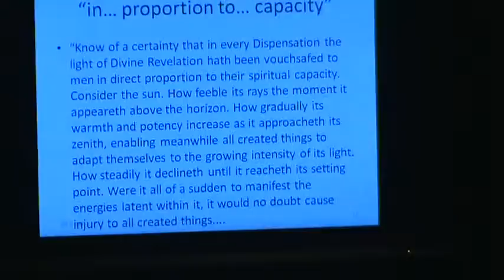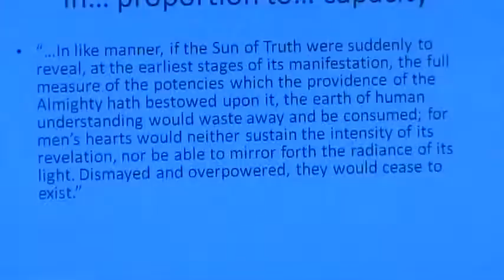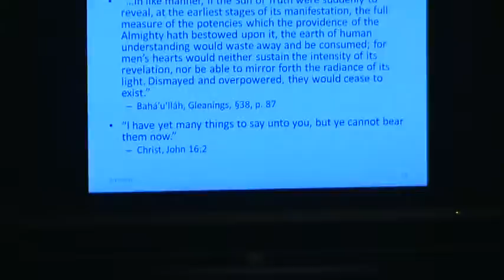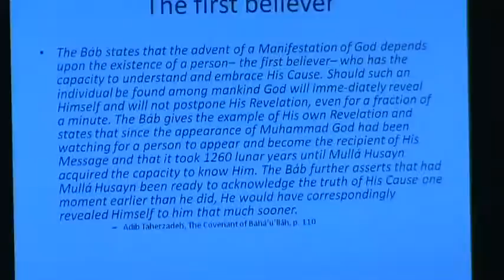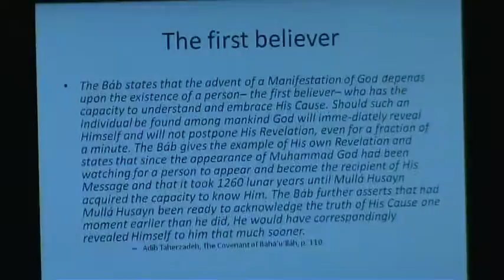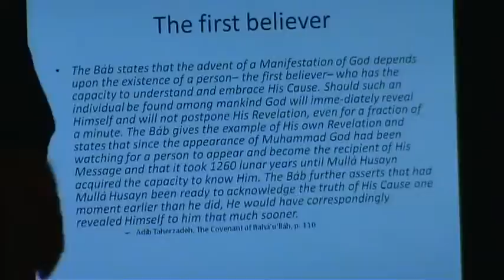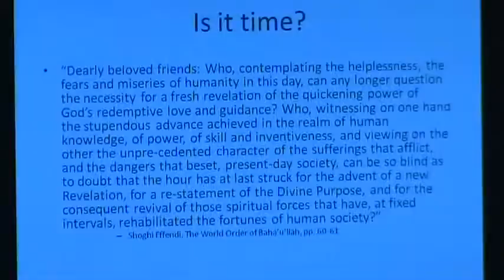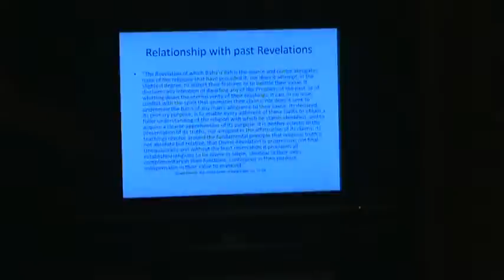The Promise of this Age 5/6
An informal talk by David House.
The promises in all sacred scriptures of the golden age to come refer to the the Revelation of Bahá'u'lláh.

"Who, contemplating the helplessness, the fears and miseries of humanity in this day, can any longer question the necessity for a fresh revelation of the quickening power of God's redemptive love and guidance?  Who, witnessing on one hand the stupendous advance achieved in the realm of human knowledge, of power, of skill and inventiveness, and viewing on the other the unprecedented character of the sufferings that afflict, and the dangers that beset, present-day society, can be so blind as to doubt that the hour has at last struck for the advent of a new Revelation, for a re-statement of the Divine Purpose, and for the consequent revival of those spiritual forces that have, at fixed intervals, rehabilitated the fortunes of human society?  Does not the very operation of the world-unifying forces that are at work in this age necessitate that He Who is the Bearer of the Message of God in this day should not only reaffirm that self-same exalted standard of individual conduct inculcated by the Prophets gone before Him, but embody in His appeal, to all governments and peoples, the essentials of that social code, that Divine Economy, which must guide humanity's concerted efforts in establishing that all-embracing federation which is to signalize the advent of the Kingdom of God on this earth?

May we not, therefore, recognizing as we do the necessity for such a revelation of God's redeeming power, meditate upon the supreme grandeur of the System unfolded by the hand of Bahá'u'lláh in this day?"

(Shoghi Effendi, The World Order of Bahá'u'lláh, p. 60)

I recommend Promises Fulfilled - Christianity, Islam and the Bahá'í Faith, by Nabil I. Hanna, for a review of some of these prophecies.